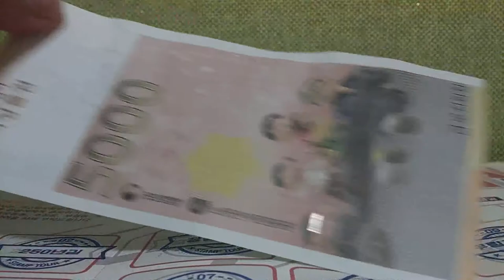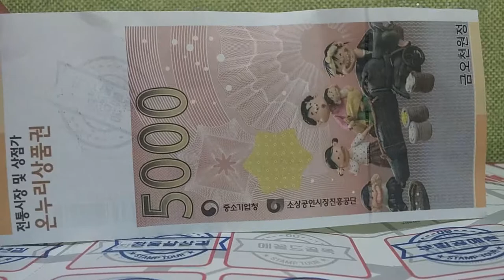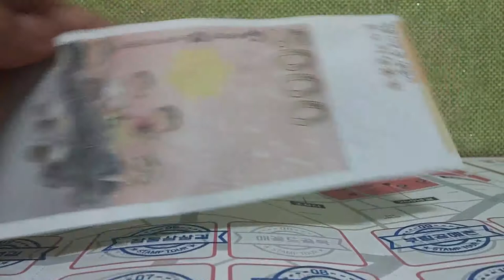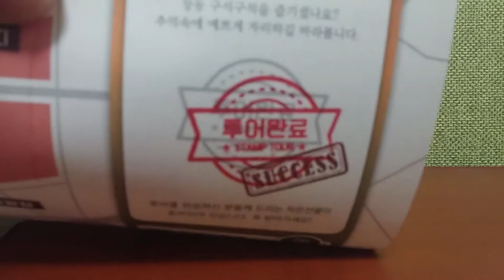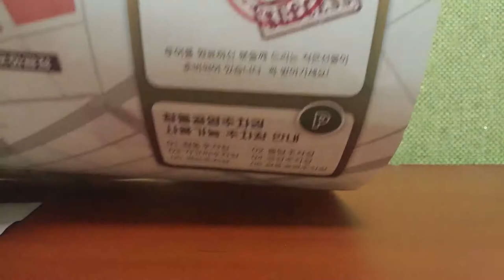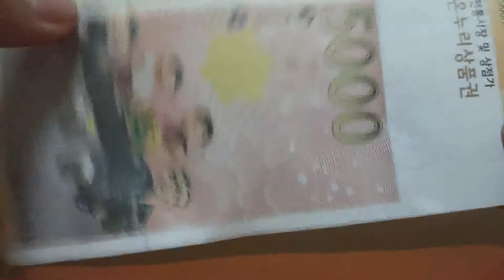2018 스탬프투어 미션하고 상품받기 Do the stamp tour mission and get a prize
안녕하세요 시청자분 골드님 미시카에요 반갑습니다 저의 영상을 시청 해주셔서 감사합니다 이번영상은 바로 창원시 마산국화축제와 더불어한 스탬프미션투어 인데요 어제엄마랑 같이 축제 보러갔다가 사진찍고나서 마트갔다와서 곧장국화빵 사러갔다가 와서다시 창동가서 스탬프미션을 하다가 이미 끝나버린 스탬프종이를 가지고가서 안된다고해서 다시갔다 스탬프찍으러 갔다와서 30분정도걸렸지만 그래도 열심히 미션 했습니다 저의 영상이 맘에 드신다면 구독과 좋아요 눌러주시고 알림설정도 해주세요 저의 또다른채널인 카카오TV 미시카채널과 틱톡 미시카ASMR 도 방문해보시고 영상시청 해주세요 저의 랜선아빠이신 피타님을 소개할께요 현재이분은 휴식중이세요 ASMR은 백색소음 이고 자율감각 쾌락으로 뇌의 신경부분을 자극해서 편안하게 해주는 소리라고 생각하시면되요 피터ASMR님을 검색하셔서 영상을 보시고 재미있으시다면 구독 눌러주시고 알림설정도해주세요 감사합니다 저의영상을 보시고 조금이나마 힘이 되셨으면 좋겠어요 고맙습니다 구독과 좋아요는 큰힘이 됩니다
Hello, Mr. Gold. Nice to meet you. This video is a stamp mission tour with the Masan Chrysanthemum Festival in Changwon City. Yesterday, I went to the festival with my mom, took a picture, went to the mart, and went straight to buy chrysanthemum bread, and came back to Changdong to do the stamp mission. I went there to stamp it, and it took about 30 minutes, but I did my mission hard. Please visit my other channels, Kakao TV Micica Channel and TikTok Micica ASMR, and watch my video. This person is currently resting. You can think of ASMR as a white noise and a sound that stimulates the nerves in the brain with self-sensory pleasure. If you like the video, please click on the subscription and set notifications.